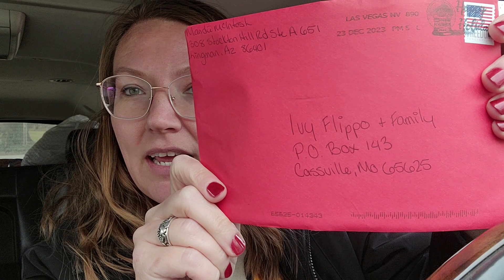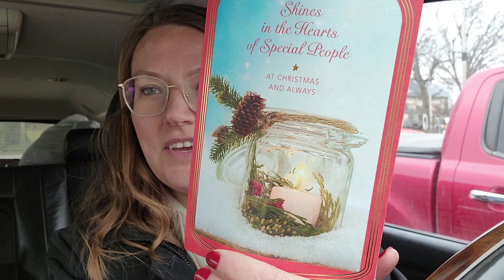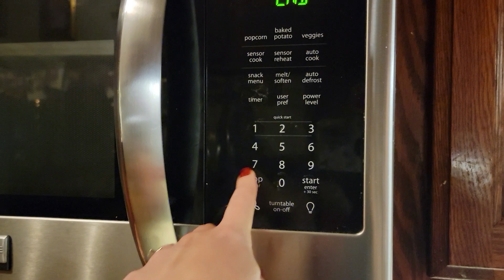Vlogmas 2023 Dec. 26th-30th: Lots of Rest, Basketball & Baking! Did we finally make Kolaches?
Hey y'all! Welcome to Vlogmas Day 30! This is a compilation of the last 5 days due to my gift guide videos going up! I hope you enjoy coming along with me this week! If you like this kind of video, make sure you give me a thumbs up, leave a comment about what you liked most because I love hearing from you and interacting with you, also, make sure to subscribe to my channel so you don't miss any future content!
 Much Love,
Ivy